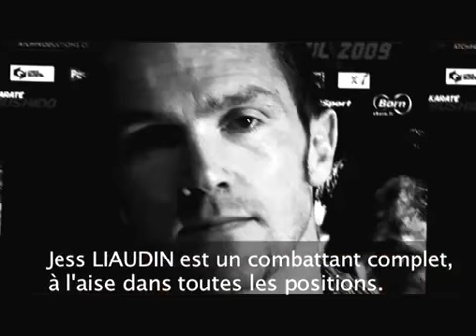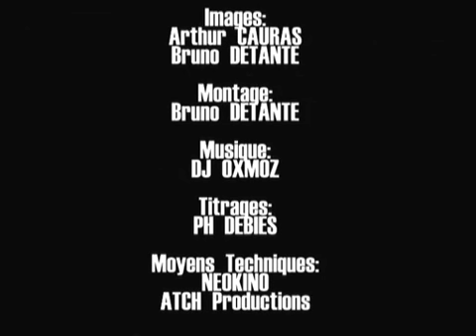Liaudin Vs Dosky - Promo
External links